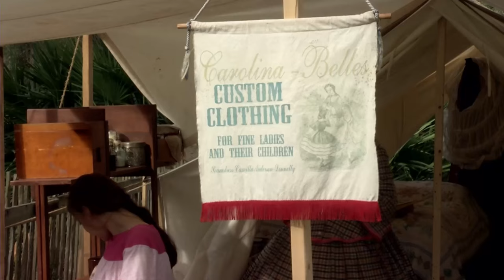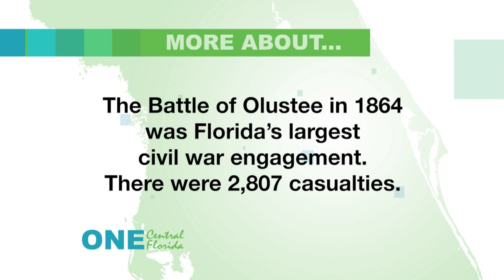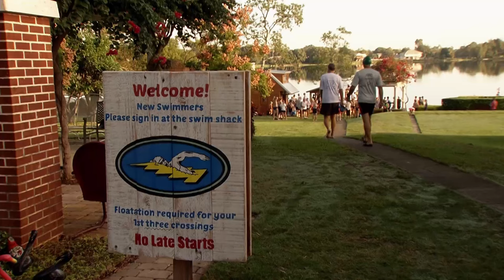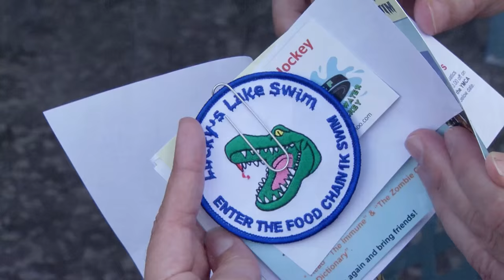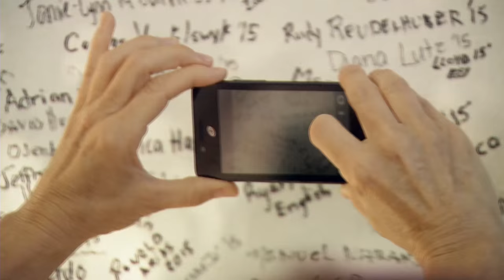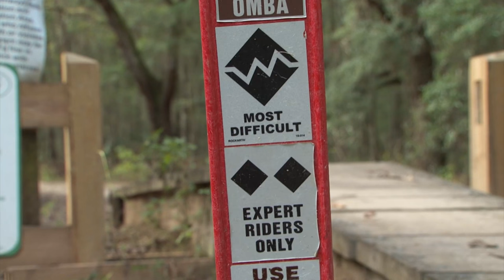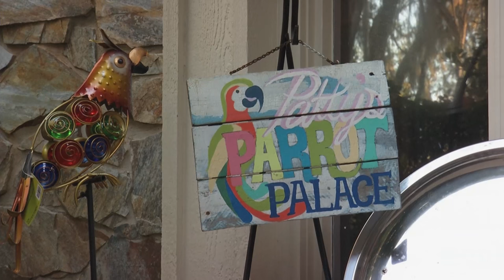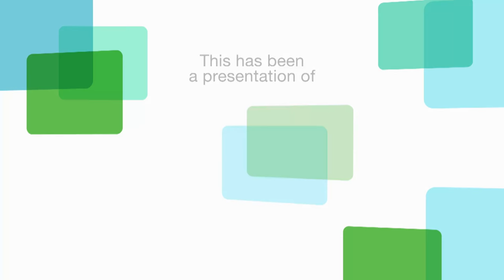ONE Central Florida: Civil War History, Parrot Rescue, Lucky’s Swim and Mountain Biking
Mountain Biking in Central Florida? Yes…Ocala has mountain-like terrain left from an abandoned canal project that attracts bikers from all over the state…and the U.S. Meet an Orlando woman who is passionate about parrots. Her rescue group saves abused and abandoned birds, with the goal of returning them to health…and flight. Civil War history comes alive annually at the Pellicer Creek Raid held at the Florida Agricultural Museum near Palm Coast. See how the soldiers lived back then…and go on the battlefield during their dramatic re-enactment. People from all over the world come to swim with Lucky: an Orlando doctor who, for over 25 years,  hosts a daily  lake swim that draws hundreds of participants.